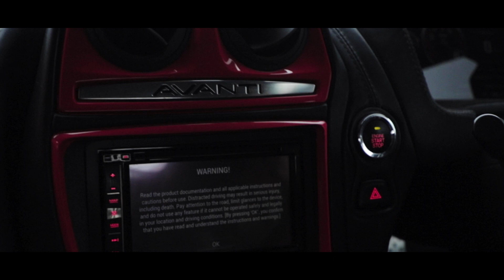A day out with sports car | B roll | Vlog comming soon | Shree vlogs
A day out with sports car | B roll

Here he comes, India's first beast😈
Next update is on it's way,